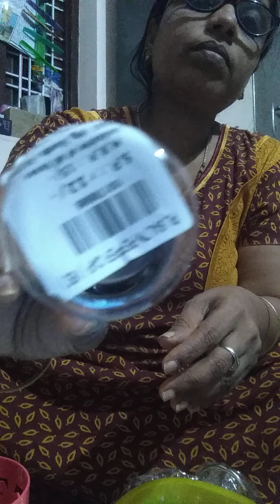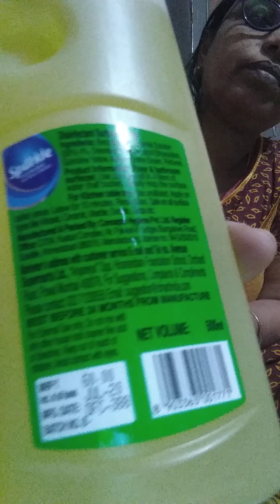D Mart shopping 1#vlog